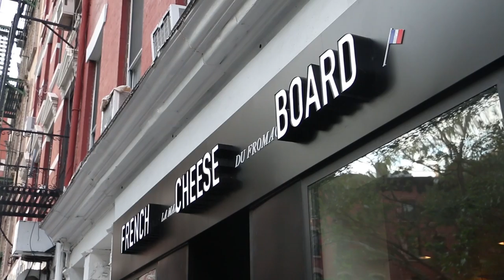Discover the best of French Cheese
January visits the French Cheese Board store in Soho New York and meets the people that have designed the most delicious and stylish cheese shop in Manhattan!